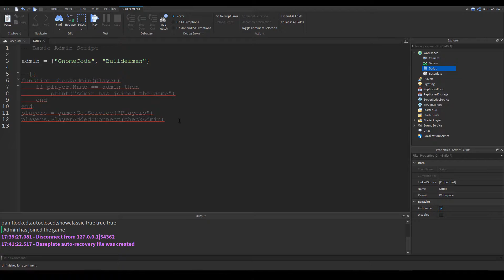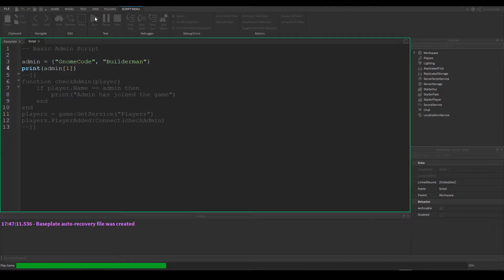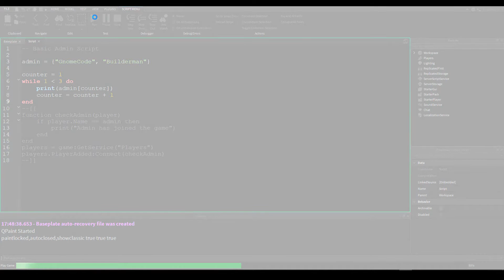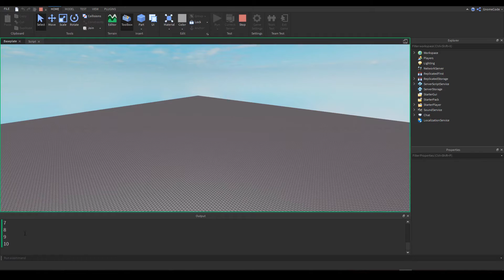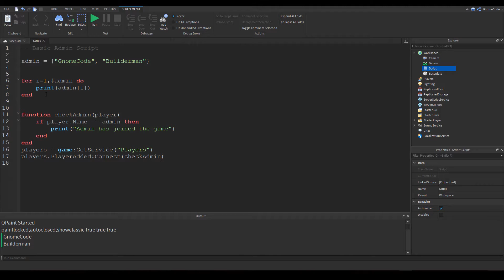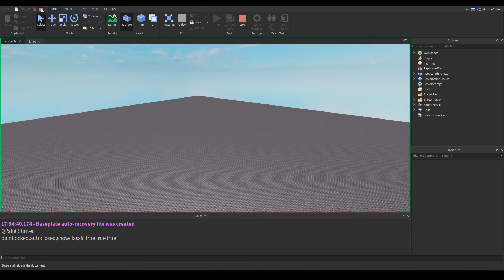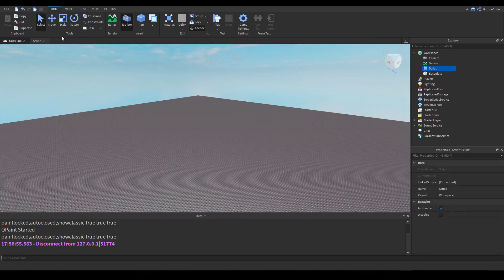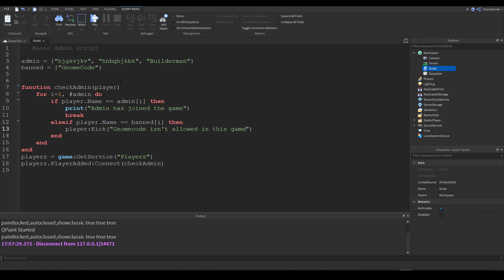For Loops and Tables - (Ep 7) Lua Scripting Tutorial for Roblox Game Dev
Hey people, I'm back from the dead with another video, I expect this will be the last in the series before I move onto some new stuff.

As usual, any questions - let me know down in the comments below.

MUSIC
"Bit Quest"